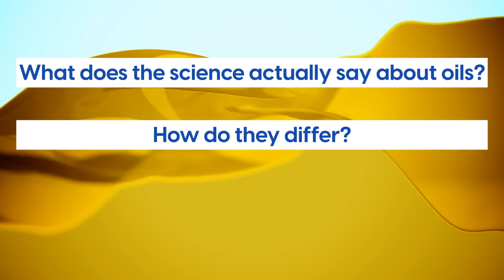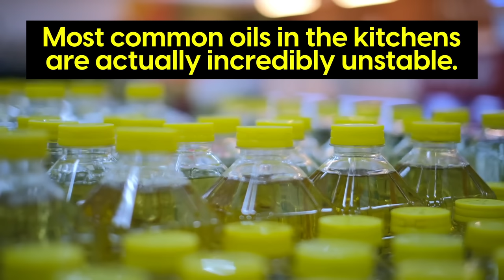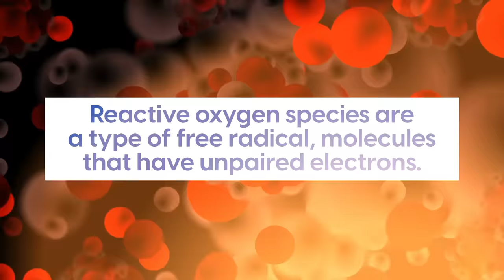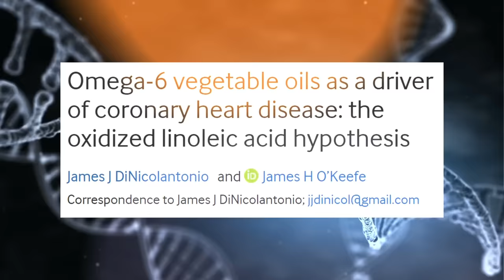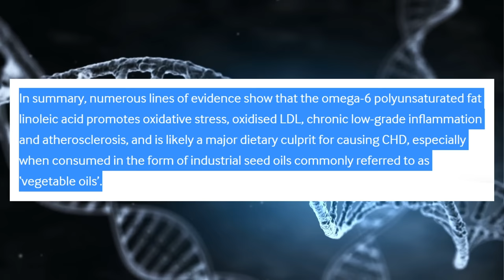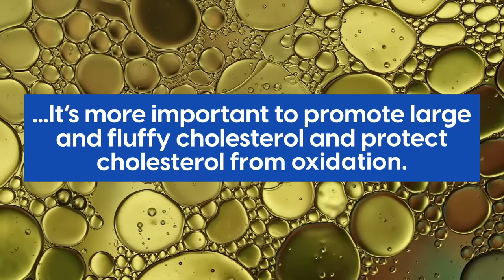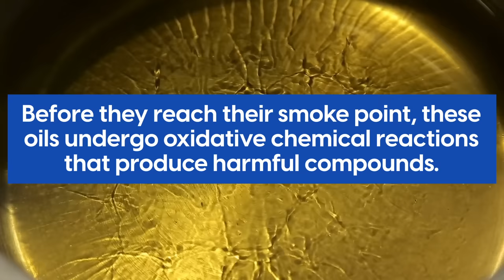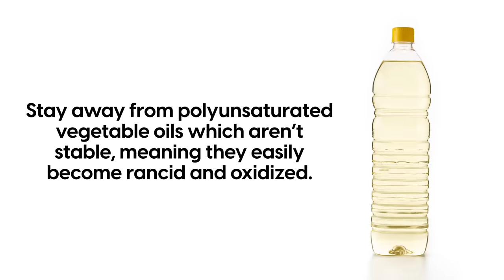The Disturbing Truth About Eating Cooking Oils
Today, we will explore the cooking oils you should avoid consuming due to their adverse effects on health. Additionally, we will discuss healthier alternatives that promote overall well-being and optimal functioning of the body.

⚠️ Polyunsaturated "vegetable" oils are not good due to their high omega-6 content, oxidative instability, processing methods, potential trans fats, and the risk of omega-3 deficiency.

⚠️ Trans fats are considered harmful to health as they raise LDL cholesterol levels, lower HDL cholesterol levels, and increase the risk of cardiovascular diseases.

⚠️ Repeatedly heated cooking oils can become unstable, generate harmful compounds, and lead to oxidative damage, posing potential health risks when consumed.

Now, here are some of the best cooking oil options:

✅ Olive oil is preferred due to its abundance of monounsaturated fats, antioxidants, and anti-inflammatory properties, which can promote heart health, reduce inflammation, and provide various health benefits.

✅ Quality grass-fed butter is beneficial because it contains higher levels of omega-3 fatty acids, vitamins like A, D, and K2, and fats like conjugated linoleic acid (CLA), which can support heart health, boost nutrient absorption, and provide potential anti-inflammatory effects.

✅ Ghee is advantageous as it is clarified butter with a higher smoke point, no lactose or casein, and contains butyrate, which may aid digestion, support gut health, and provide a rich source of vitamins A, D, E, and K.

✅ Coconut oil offers numerous benefits due to its high content of medium-chain triglycerides (MCTs), which can boost metabolism, support brain function, and provide antimicrobial properties, making it a healthy choice for cooking and overall well-being.